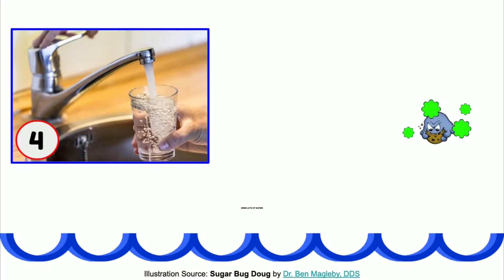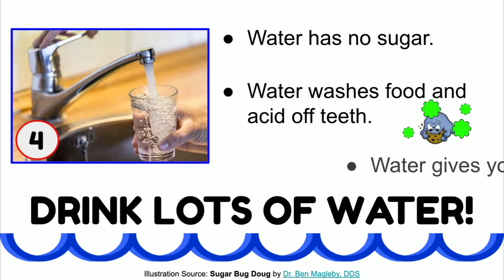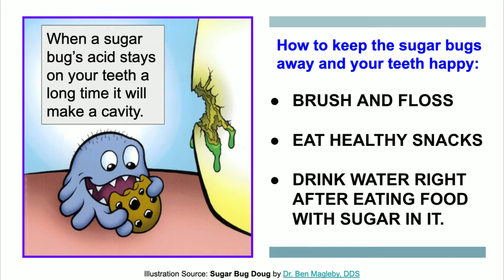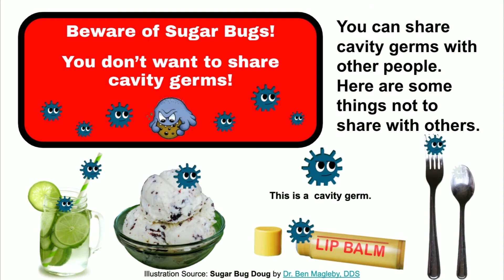2022 TOOTH Virtual 1st & 2nd Grade Lesson (Part 1)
Redwood Community Action Agency Presents: 2022 TOOTH Virtual 1st & 2nd Grade Lesson (Full Length) Want to learn more about your oral health?

Does your child have a cavity? Are you located in Humboldt County, CA? We can help!